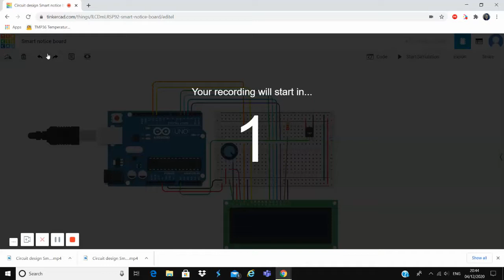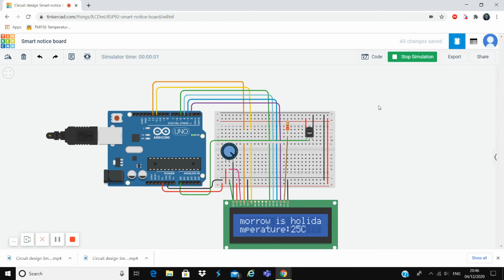Circuit design Smart notice board Tinkercad 2 ANEEKSHA JAIN